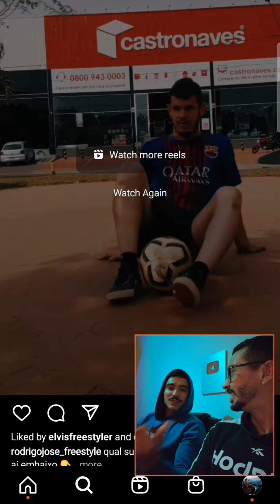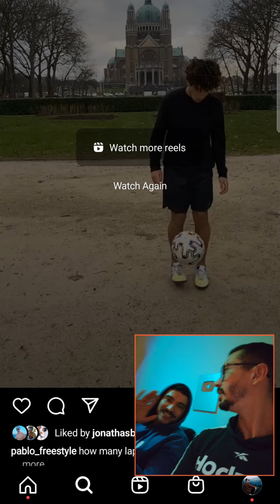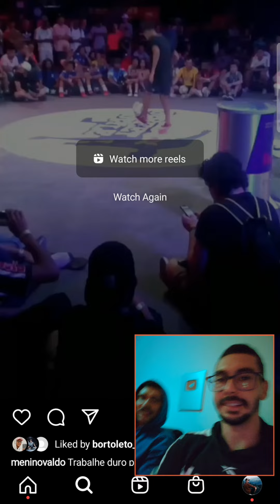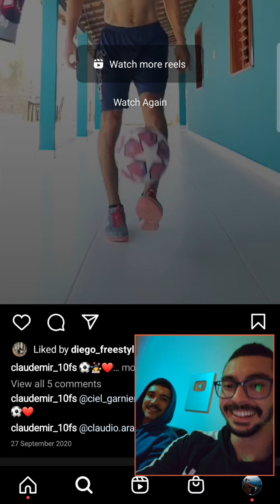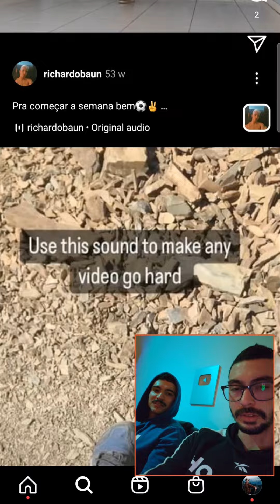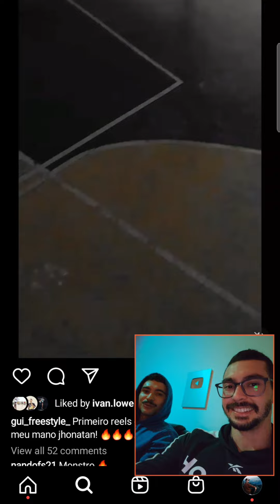O RETORNO DO treinaessabagaça - PARTE 4/5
Episódio número da série de 5 alisando a hashtag dos últimos tempos, e prontos para uma nova era: quer aparecer no canal e receber dicas? Use a treinaessabagaça no insta

Se quiser começar a aprender Freestyle hoje ainda, clica aqui embaixo e entre para O GUIA DO FREESTYLE!